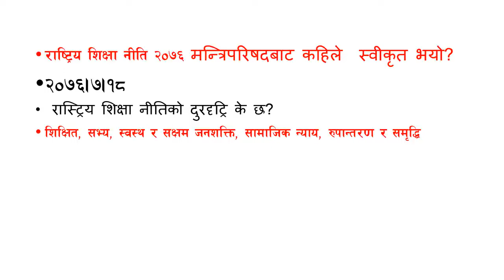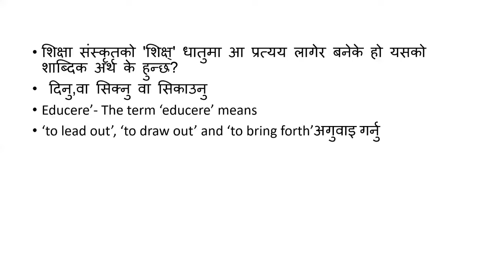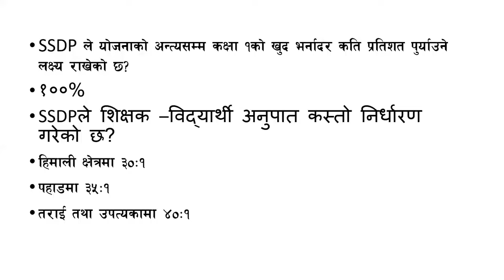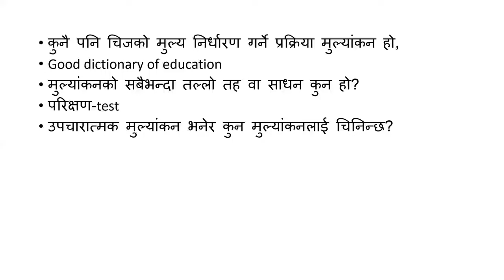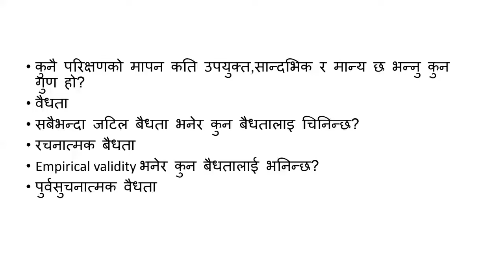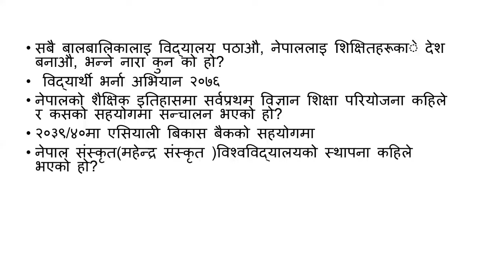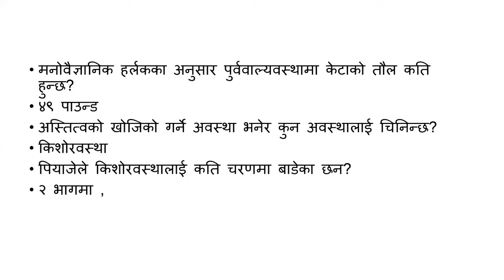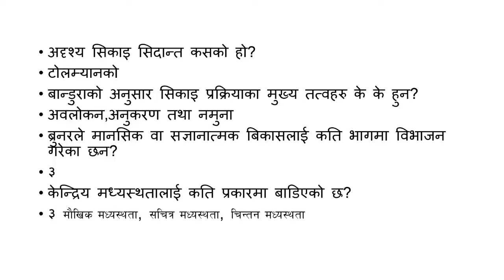shikshak sewa aayog/Tsc preparation class/teacher service commission